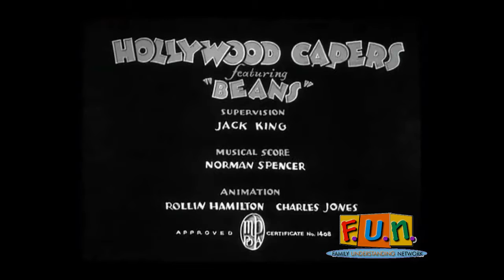Looney Tunes - Hollywood Capers (1935)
Available thru FUN network, by Able Media.
Coming to Roku and Smart TV.